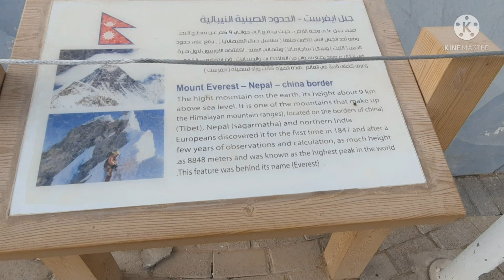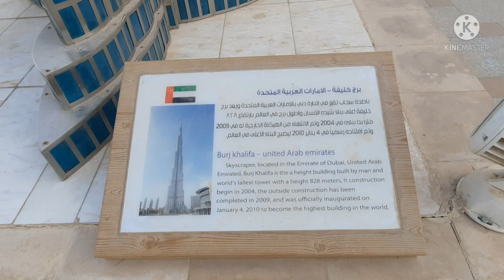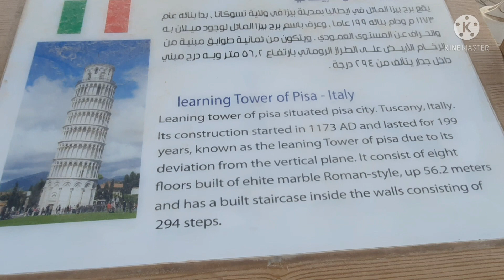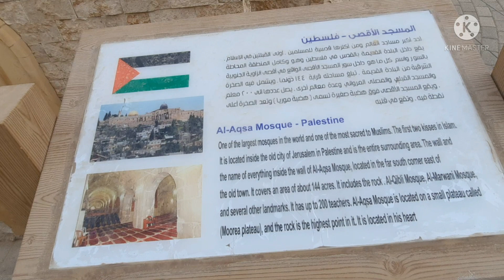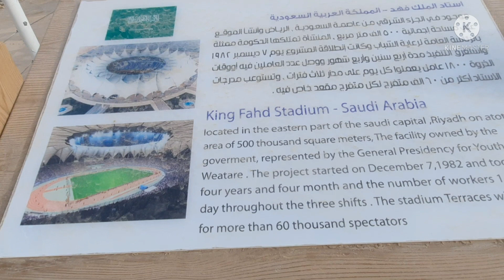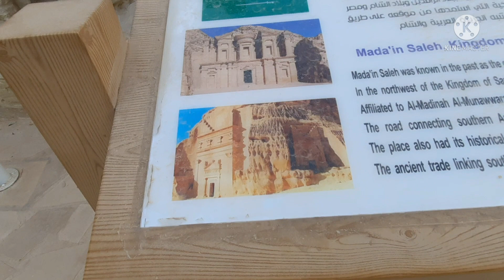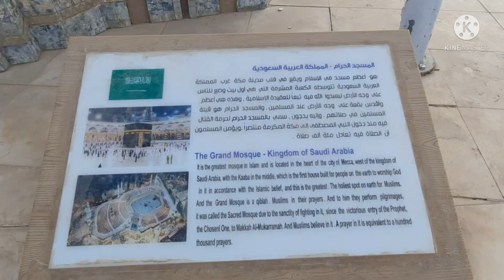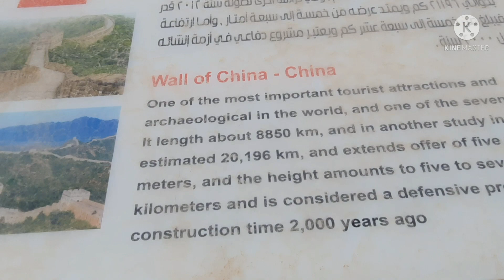March 11, 2022 (VLOG 16 )Namasyal Ako sa WORLD SIGHTS PARK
Namasyal Ako sa WORLD SIGHTS PARK